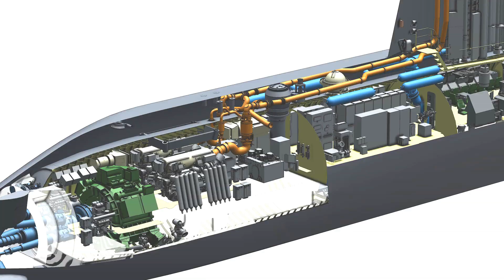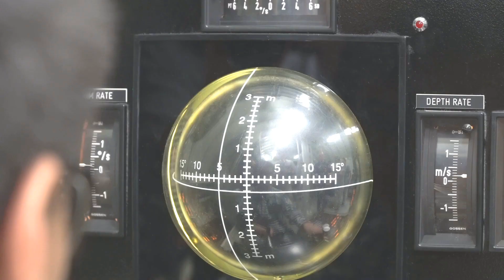Singapore MOD - First Invincible-Class Type 218SG AIP Diesel-Electric Submarine Launched [1080p]